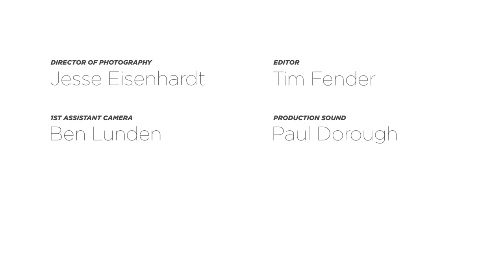Active Listening: it is not about the nail